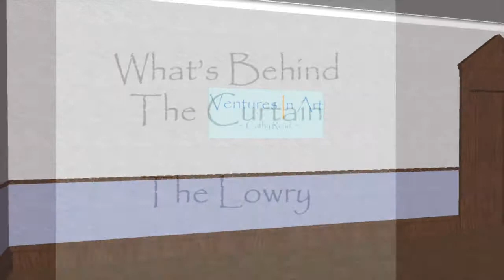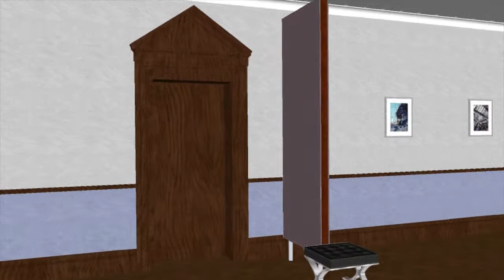Cathy Read's 3D Virtual Exhibition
Ventures In Art's online Art Gallery Virtual Exhibition for artist Cathy Read